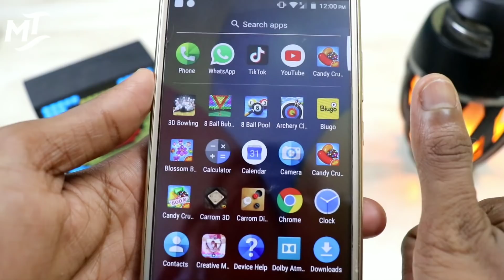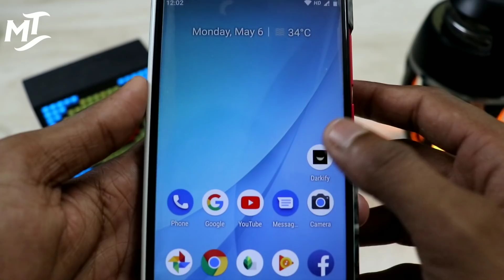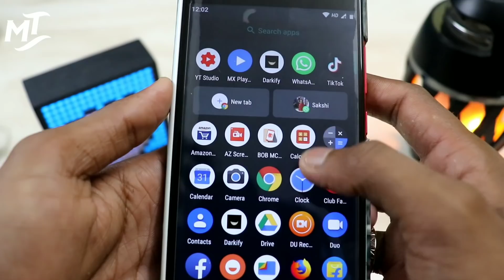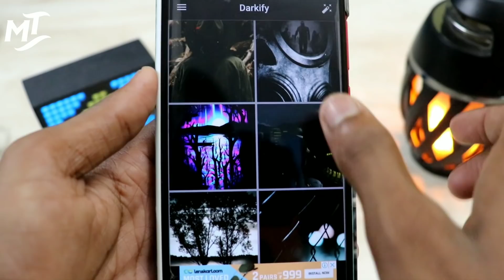सिर्फ एक सेटिंग्स on करदो फिर देखो Battery बैकअप का कमाल धूम मचा दिया ये settings ने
hiii friend...!

Aj Mai Aplogo Ko Battery बैकअप ke settings ke bare me batane wla hu ki ek settings on karne se AP apne battery low back askate ho,

Ab Apka battery jadl khatam nahi hoga chalega pure 20 ghante se Jada ,

jaldi se pura video last Tak Dekho skeep mat karna ,